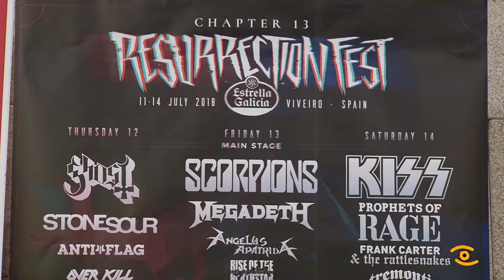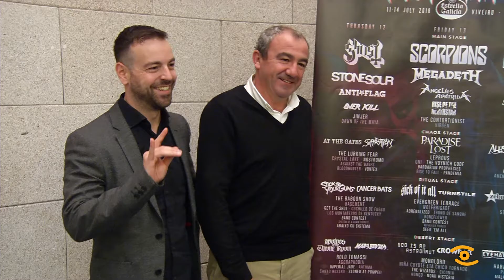Noticia de Lugo: Presentación Resurrection Fest de Viveiro 2018